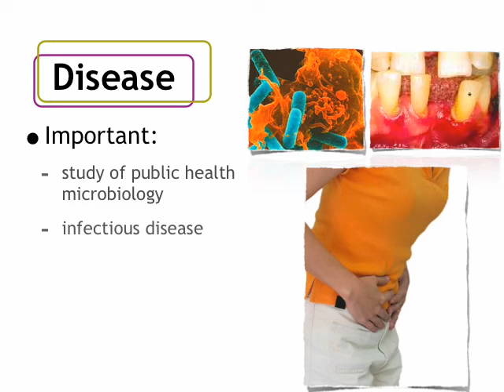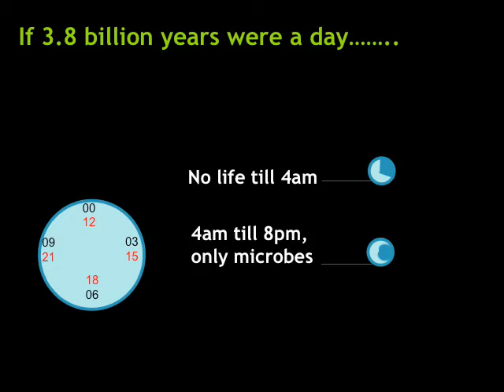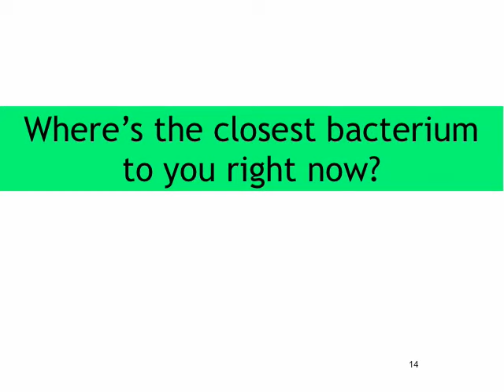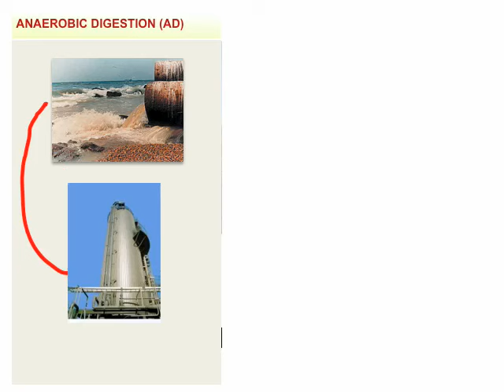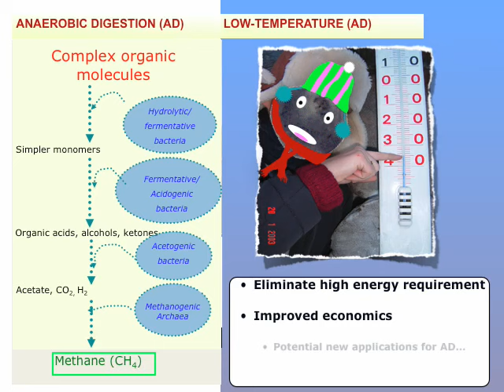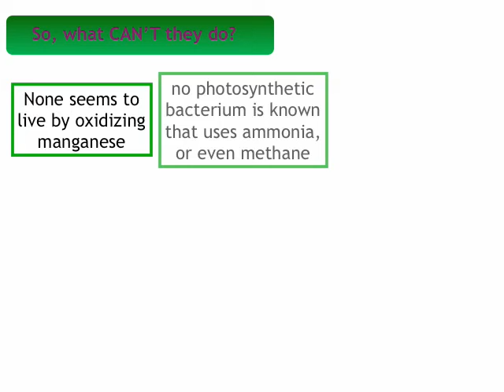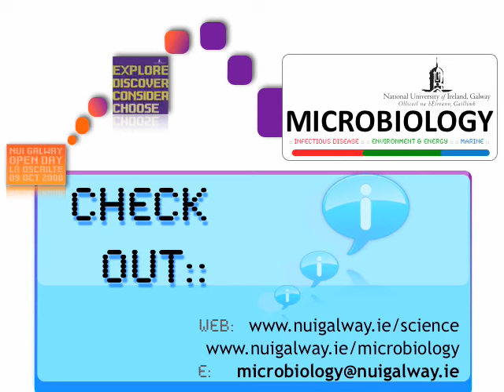What cant bacteria do?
Presentation, Open Day, October 2008